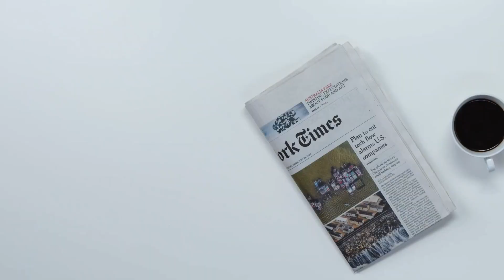Un cappuccino con il direttore - La dignità politica, questa sconosciuta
La dignità politica, questa sconosciuta